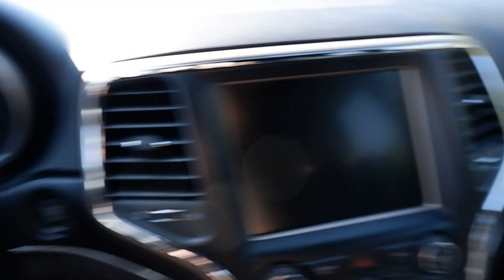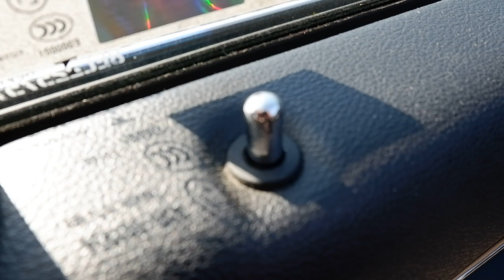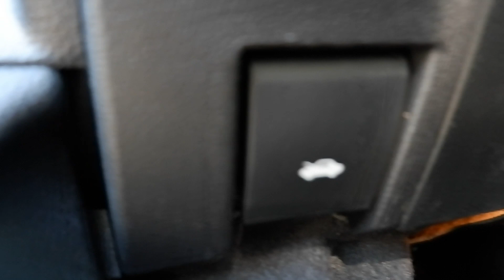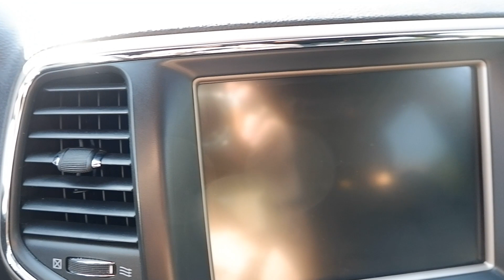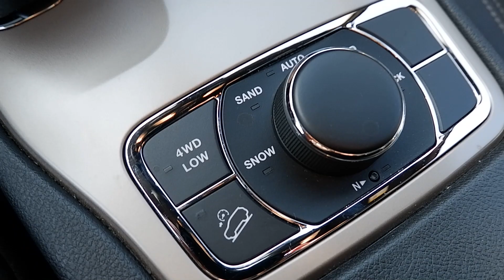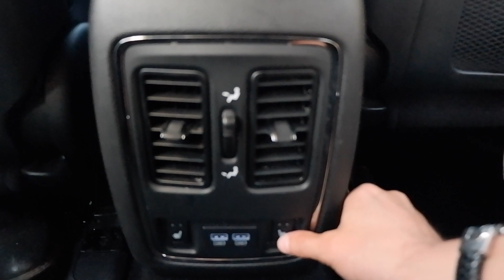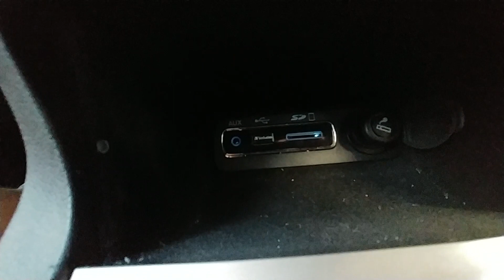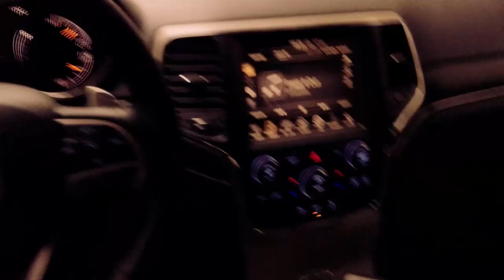ОБЗОР Jeep Grand Cherokee - РАЗБОР ДЕТАЛЕЙ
Полный разбор Jeep Grand Cherokee WK2 - АБСОЛЮТНО ВСЕ ПЛЮСЫ И МИНУСЫ АВТО от владельца Джипа.